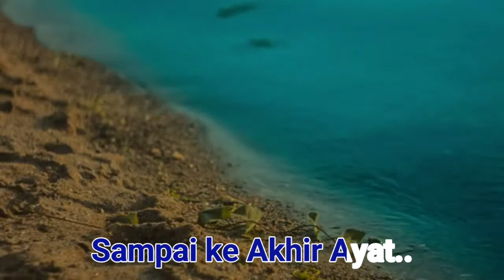Lagu Sungai Selamat Tinggal Ariah.Samsudin.Asmah